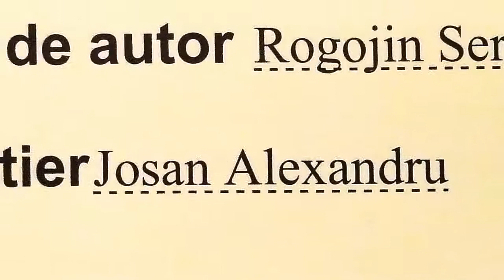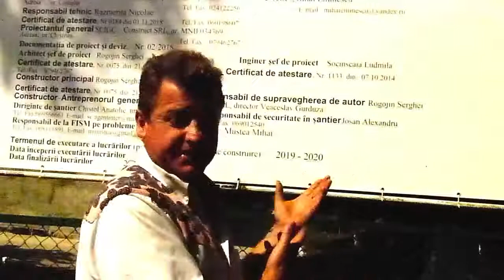A. Иваныч, ПОЗДРАВЛЯЮ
СЕРДЕЧНО ПОЗДРАВЛЯЕМ С ДНЮХОЙ
Александра Ивановича ЖОСАН !!!
ЖЕЛАЕМ ВСЕГО, НАДОЛГО и с лихвой !!!
БУДЬ-ТЕ СЧАСТЛИВЫ, ЗДОРОВЫ, БОДРЫ и УДАЧЛИВЫ во всём ВЕЗДЕ и со ВСЕМИ !!! С Уважением и Признательносгью Иван Филиппович КОРНЕСКУ - ЧИМИШЛИЯ 2019 ЛЕТОм !!!